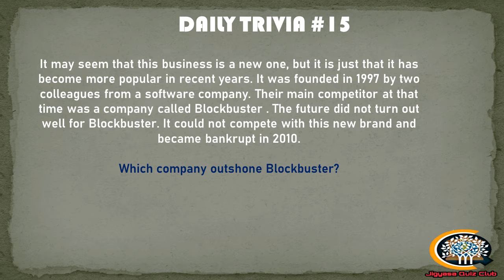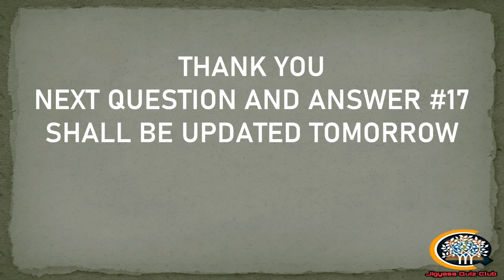DAILY TRIVIA #16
Hello all
welcome to yet another episode of daily trivia series